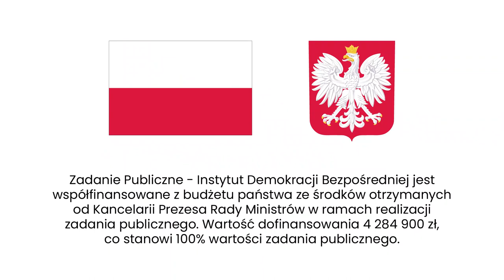Jak wyglądają i czego dotyczą referenda w innych państwach?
Demokracja bezpośrednia to metoda podejmowania decyzji obecna w wielu państwach na świecie. Choć na co dzień kojarzymy ją głównie ze Szwajcarią, to z tych narzędzi korzysta bardzo wiele demokratycznych państw. Najważniejszą i zarazem najpopularniejszą metodą demokracji bezpośredniej są oczywiście referenda i z tego powodu to tej metodzie podejmowania decyzji zostało poświęcone najwięcej miejsca części książki naszego Instytutu. To niej rozmawiają dziś Agata Kempa i Tomasz Synowiec.